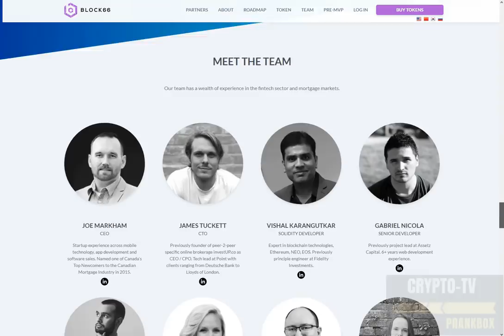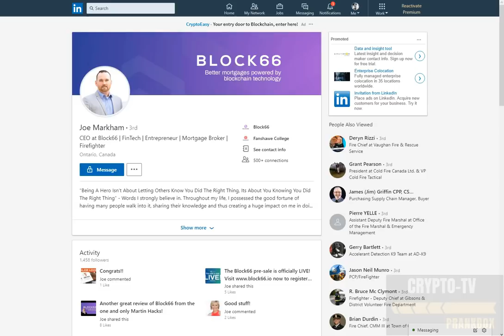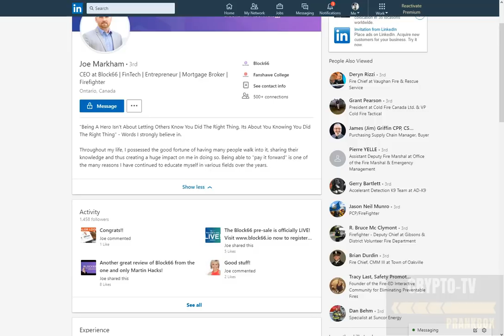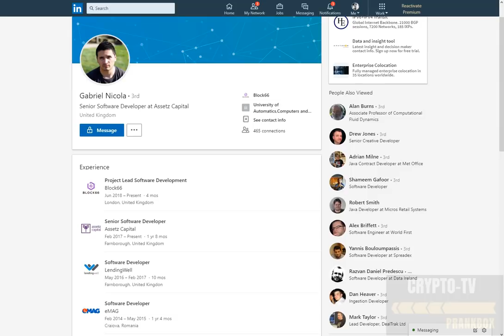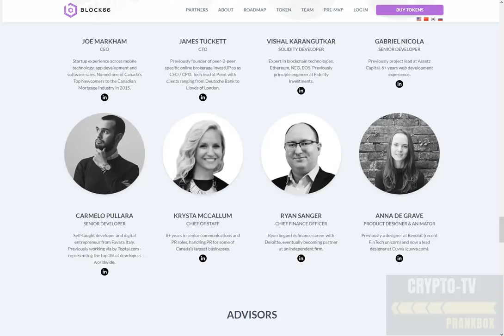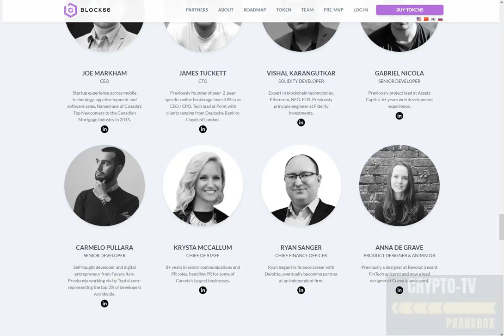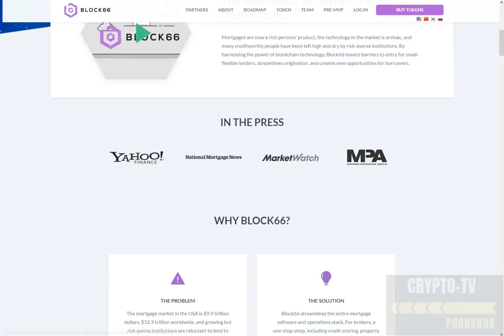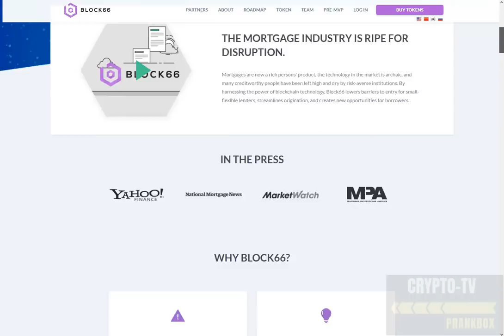Block66 Team Review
Author:
prankbox